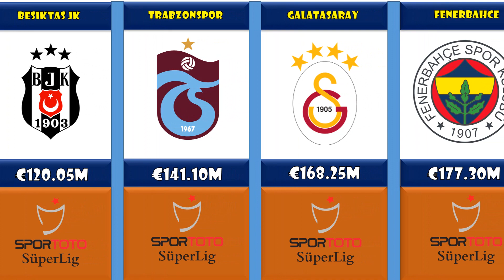Market Value of Turkish Süper Lig Clubs 2022/23, Teams, Clubs, Squads, Richest, valuable